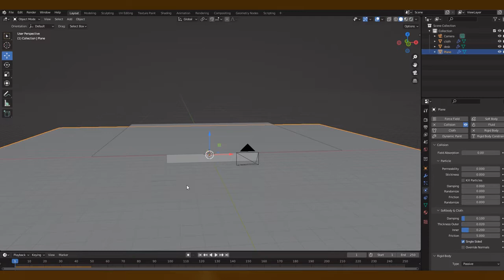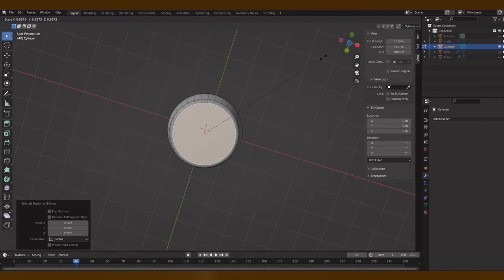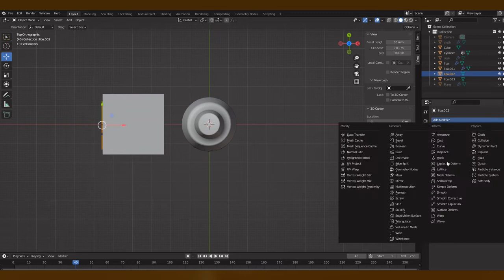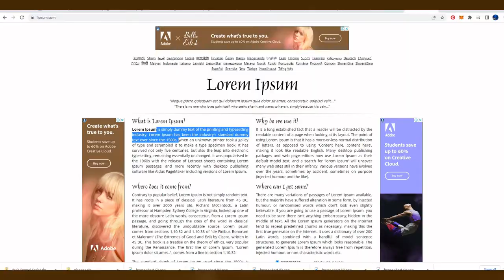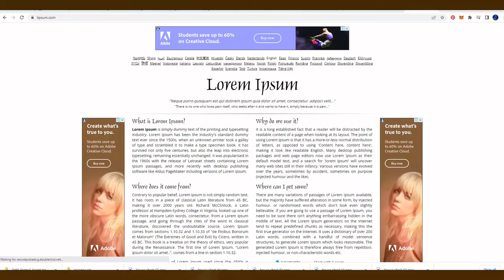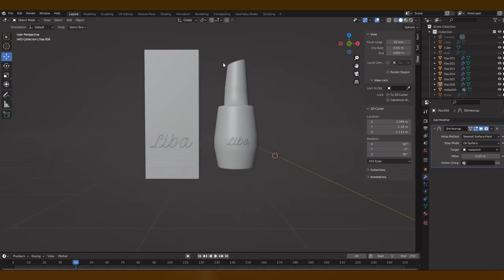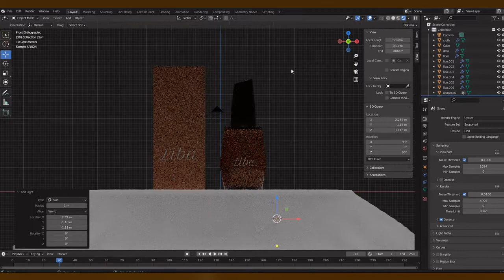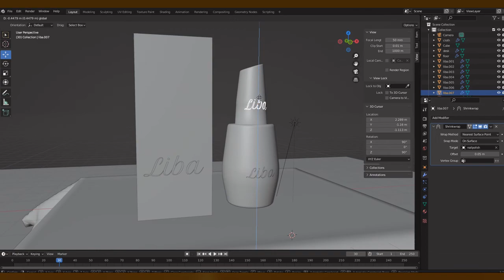Beauty product design in blender . Nail polish design time-lapse